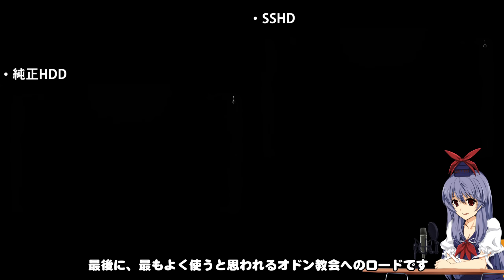【PS4】SSHDのロード速度比較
PS4のHDDをSSHDに換装したので
純正HDDとのロード速度を比較してみました。
比較に使用したソフトはブラッドボーンです。
使ってるSSHDは東芝のMQ02ABD100Hです。

(C)2015 FromSoftware, Inc.